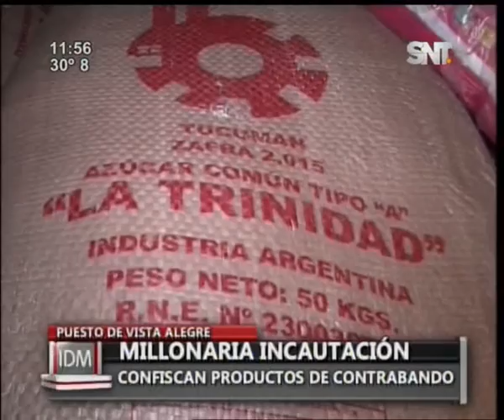Millonaria incautación en puesto de Vista Alegre